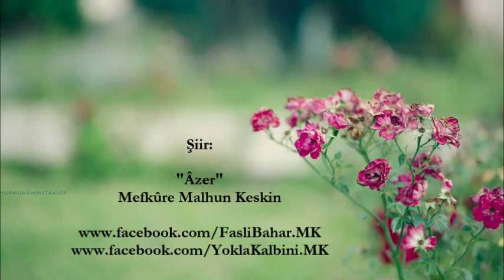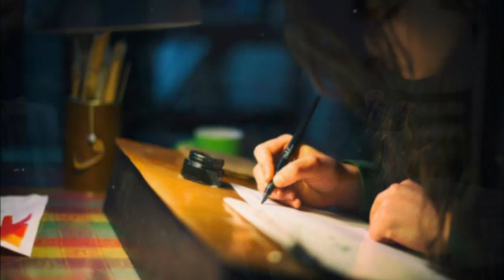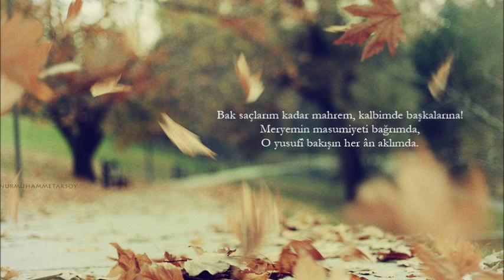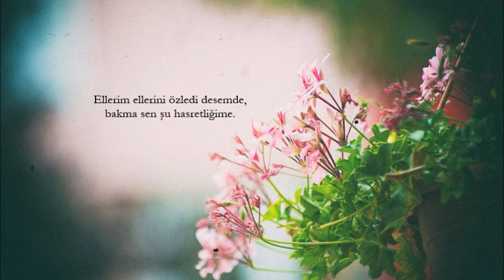Âzer || Mefkûre Malhun Keskin